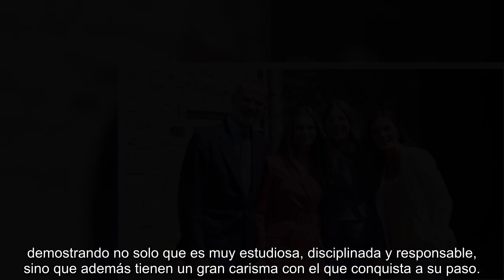A PESAR DE ZARZUELA LA INFANTA SOFÍA MARCA UN CAMINO ALEJADO DE SU HERMANA